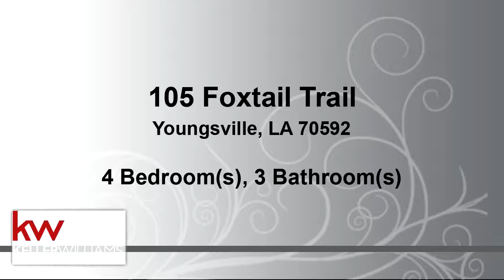Residential for sale - 105 Foxtail Trail, Youngsville, LA 70592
Welcome home to this amazing new addition to Sabal Palms! Solis Builders is featuring all of the newest trends in design and colors. You will love the remarkable workmanship and attention to detail. One of the best features will be the cathedral ceiling that spans the kitchen and den and the accordion-style window that turns the view from the kitchen to the back patio into a shared bar...perfect for entertaining!  The kitchen will include slab quartz counter tops, amazing Italian-made appliances, and beautiful, custom cabinets.

Bedrooms: 4
Bathrooms: 3
Square Feet: 2949
Price: $575,000

09/18/2019 10:47:52 pm

Last modified: